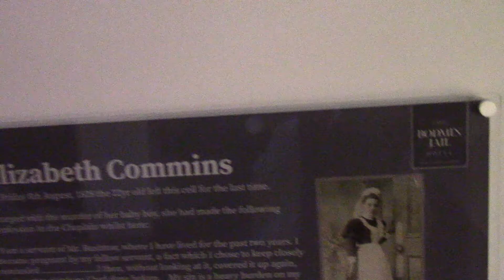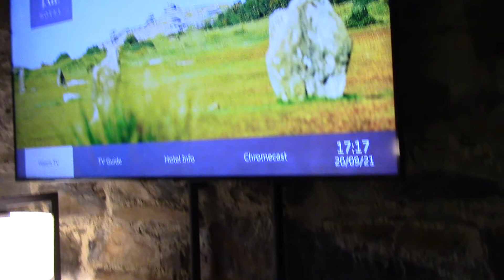20 Sept. 2021.. Plaque In My Room/Cell, Tells A Sad Story.. Bodmin Jail Hotel, Cornwall.